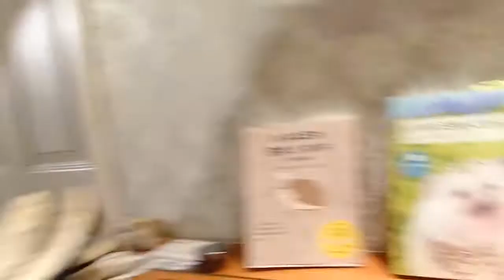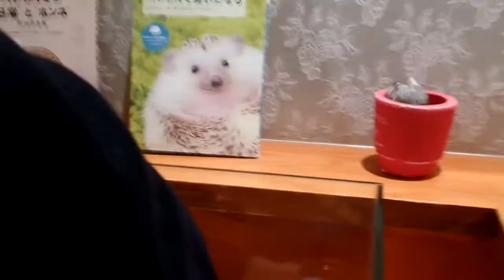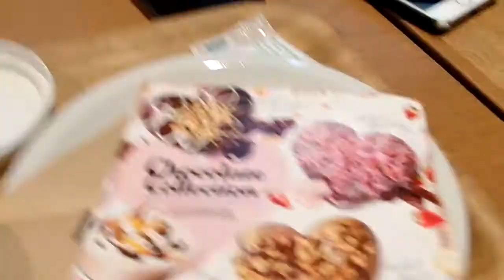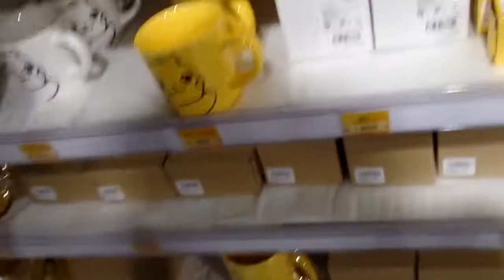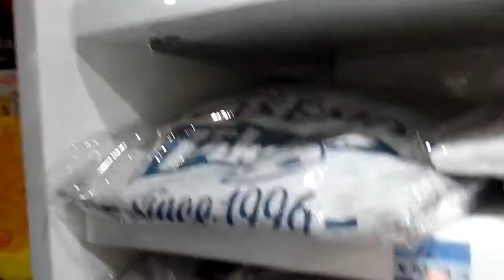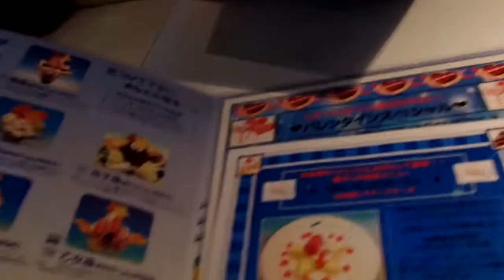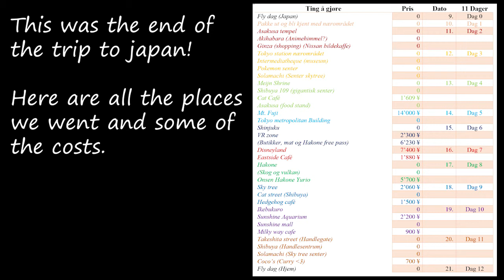HEDGEHOG CAFÉ & AQUARIUM TOKYO JAPAN | Tineru Vlogs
The last days in japan!
We went to Sky tree, Cat street (Shibuya), Hedgehog café, Ikebukuro, Sunshine Aquarium, Sunshine mall, Milky way cafe, Takeshita street (Handlegate), Shibuya (Handlesentrum), Solamachi (Sky tree senter) and Coco’s Curry.

Sky tree was pretty cool, but if you don't want to pay for the view then I would visit Tokyo Tower that we went to in a previous video instead! the hedgehog cafe was so cute! Again I don't know if it is bad for the hedgehogs to see that many people in a day but they had pas cadges so they did get breaks throughout the day and the workers seemed to be kind to the animals!

I really do love animals so we spent a lot of time in the aquarium too and I filmed a bit to much here maybe... Mikey way cafe was also pretty cool to see. It was a fun experience so if you have the extra time and want some cool dessert photos this is the place.

Not really related but if you go to japan or anywhere in Asia where they have Coco's this has become my favorite food! (they have an veg option that I eat) This is a must try!

This trip was so much fun and very budget friendly for two students!